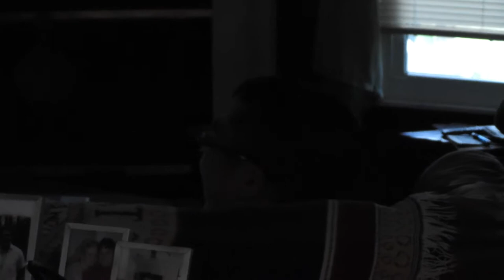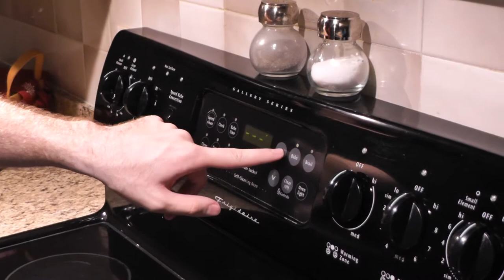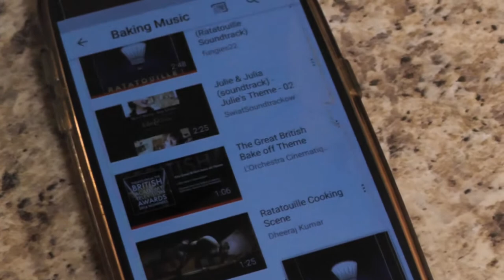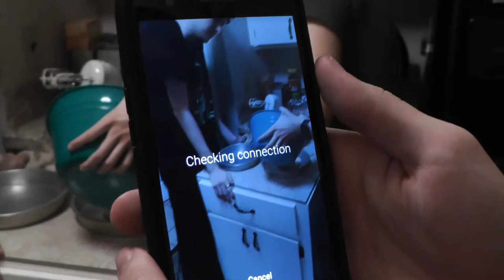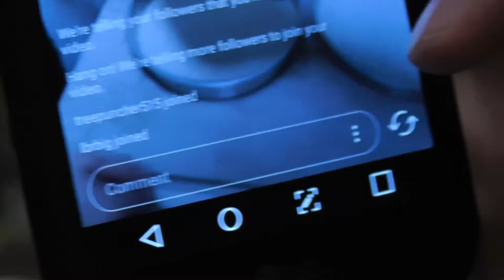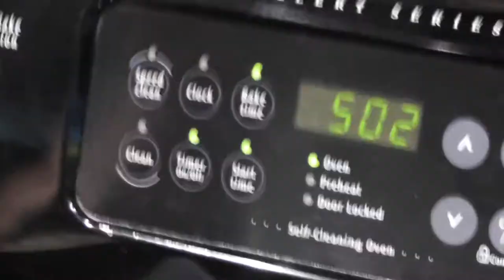Baking a HURRICAKE!!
Irma's coming and we're coping the best way we know how. With memes. Watch, as we bake a hurricane cake. A hurricake.

Dimitar's Instagram: dimitar.marinara.sauce